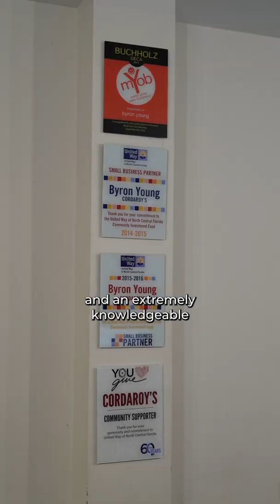CordaRoy's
Realty Partners